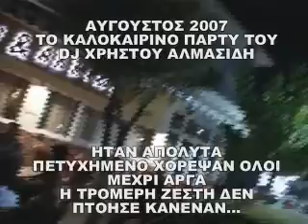Surprise Party_uploaded by InfoGate